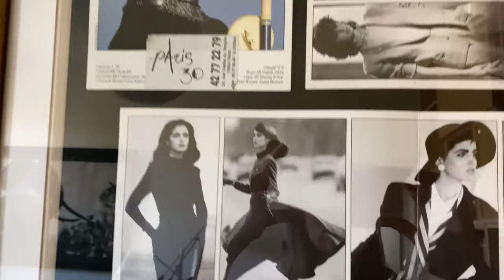Patrizia Pilotti :career as a ,,Casting-Director",friendship with Monica Bellucci, modeling now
Hi guys, my name is Yulia Velikanova. Welcome!

I am so happy to have opportunity to interview one of the most important person in all fashion world - casting director Patrizia Pilotti.

00:52 - Fashion brands , she works with
03:27 - Her story with Monica Bellucci
04:30 - Difference between modeling now and 35 years ago
05:20 - Her opinion about modelling now
08:20 - Influence social media for fashion
09:05 - Qualities in models she admire
11:05 - Story of becoming a casting director
13:20 - The most exciting thing in job as a ,,casting-director"
15:16 - Disagreements with designers? Is it happened?
16:52 - Super Model nowadays. Is it possible?
18:55 - East model have less chances in modeling now or not?
20:31 - If not a casting director, then who?
22:51-25:30 - Advices to models

Dont forget to put LIKES!

for russians subtitles!

Yours Yulia V.